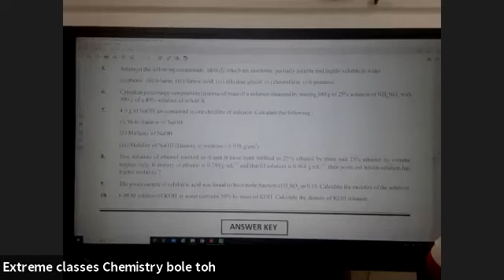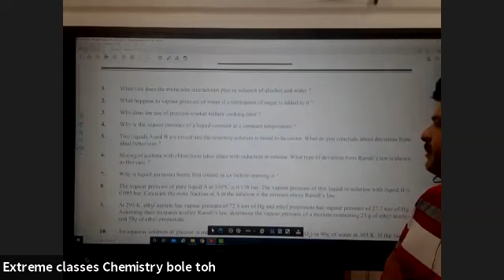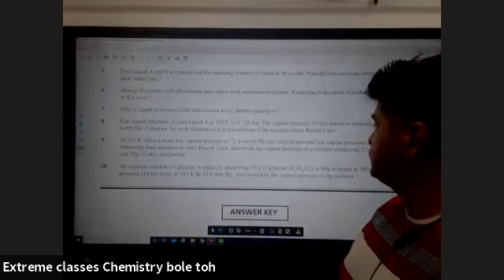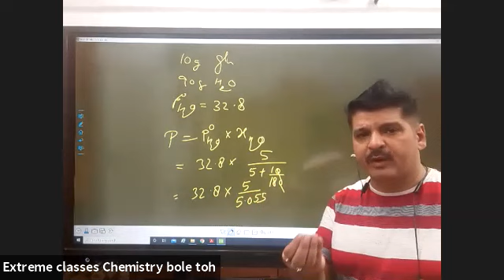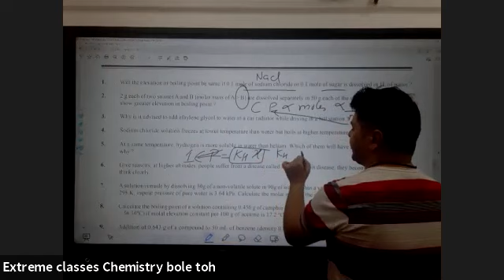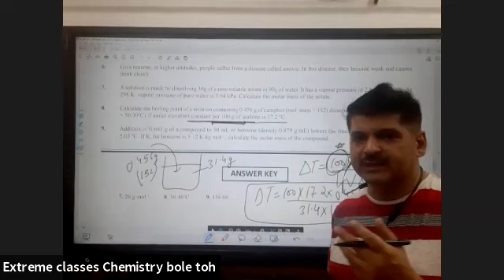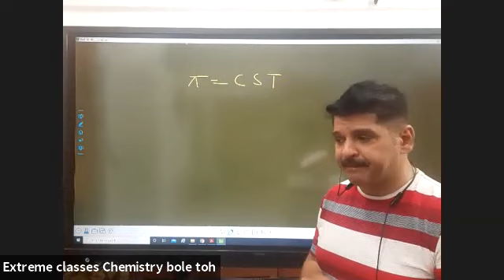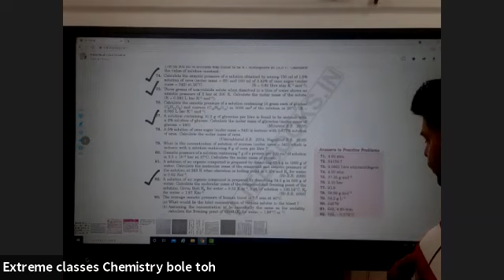TM 29052021 problems on solutions